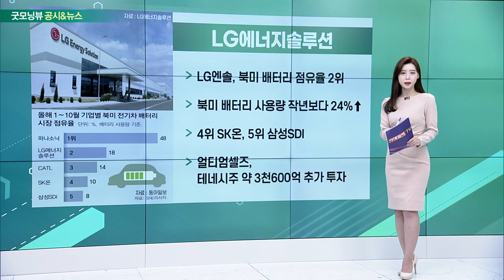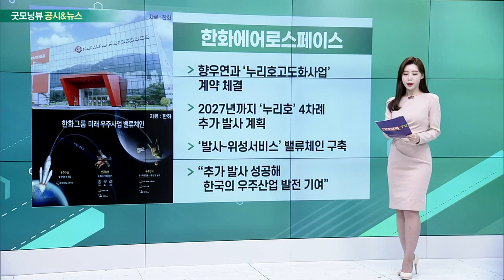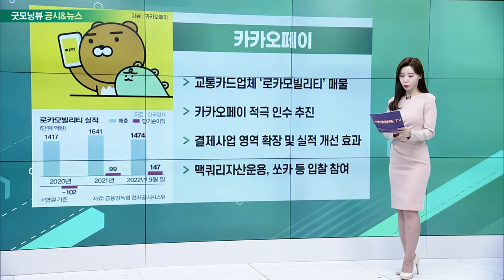LG에너지솔루션, 삼성전자, 한화에어로스페이스, 카카오페이_공시&뉴스 (20221205)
- 북미 배터리 점유율 2위
- 북미 배터리 사용량 작년보다 24%↑
- 4위 SK온, 5위 삼성SDI
- 얼티엄셀즈, 테네시주 약 3천600억 추가 투자

- 이재용 회장, 취임 후 첫 중동행
- 지난해 12월 이후 1년만에 UAE 재방문
- 중동 국가, 신사업 육성 위한 투자에 적극
- 이번주 초 정기 인사 단행… 신사업 주목

- 한우연과 ‘누리호고도화사업’ 계약 체결
- 2027년까지 ‘누리호’ 4차례 추가 발사 계획
- '발사-위성서비스의' 밸류체인 구축
- “추가 발사 성공해 한국의 우주산업 발전 기여”

- 교통카드업체 ‘로카모빌리티’ 매물
- 카카오페이 적극 인수 추진
- 결제사업 영역 확장 및 실적 개선 효과
- 맥쿼리자산운용, 쏘카 등 입찰 참여